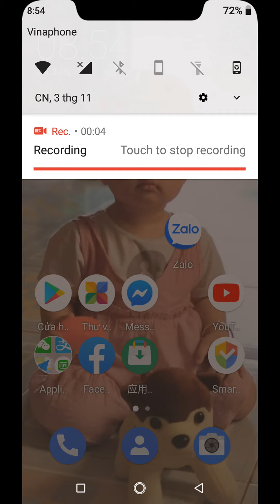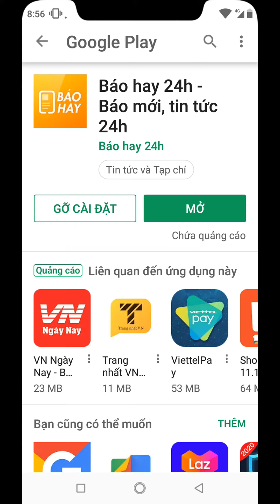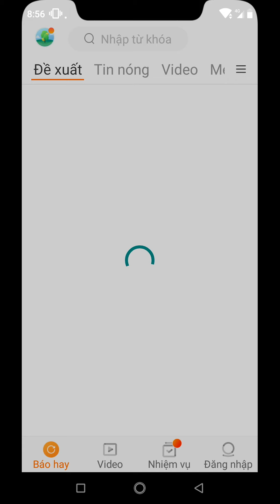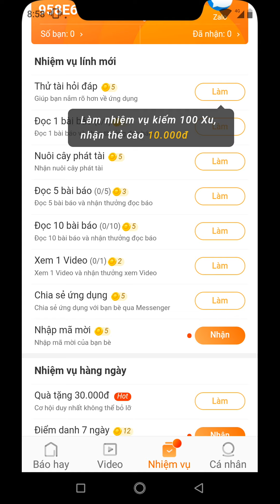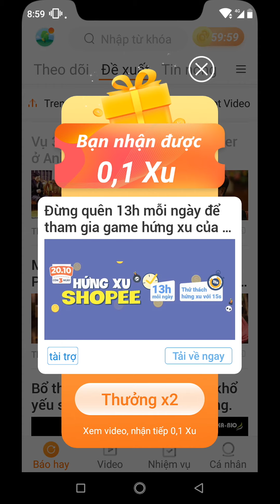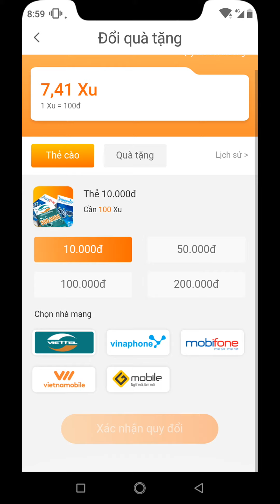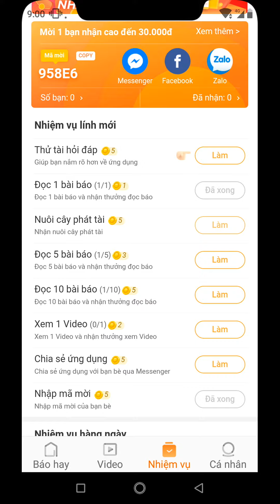App Đọc Báo Kiếm Thẻ 100k Quá Dễ Dàng.Nhân Dịp Sự Kiện Mới